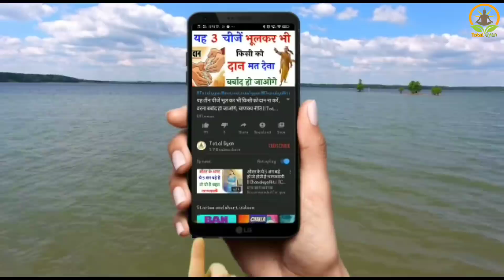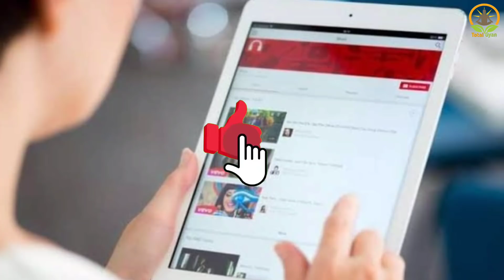vashikaran - आक के फूल से स्त्री को अपना बना लो krishnavani || भगवत गीता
krishna - आक के फूल से स्त्री को अपना बना लो krishnavani || भगवत गीता || कृष्ण उपदेश

[ Your quarries ]

1) Shree Krishna 2) Krishna ji ke status 3) jai Shree Krishna 4) mahabharat ki baate by Krishna 5) jai Shree Krishna 6) Krishna true line 7) life story by Krishna 8) mahabharat 9)Krishna updesh Krishna ki baate

1) Krishna ji ke status 2) krishnavani जय श्री कृष्ण 3) कृष्ण भगवान लाइफ 4) reality by Krishna
5) गीता उपदेश 6)

40) Radha Krishna new promo 41) Radha Krishna today's promo 42) Vijay mehra status 43) श्री कृष्ण भगवत गीता उपदेश 44) भगवत गीता उपदेश 45) kalyug 46) कलयुग का अंत
47)

krishna vani
Krishna bhajan
bhagvad
gita_shlokas
Geetagyan
bhagvad geeta slokas
krishna leela
krishna gyan sagar
lord krishna
Chanakya Niti
Chanakya Neeti
Chanakya Neeti hindi
lord krishna